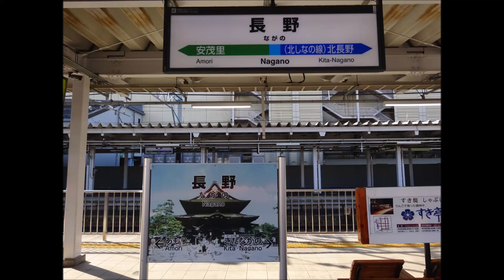【全区間走行音】飯山線キハ110系 長野→越後川口 2019.8.25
長野16:30発、越後川口19:35着。

戸狩野沢温泉、十日町停車中はカットしてあります。